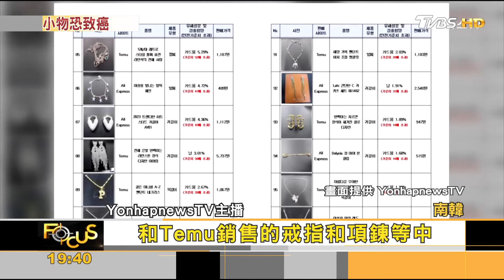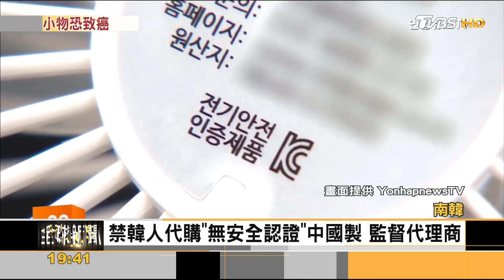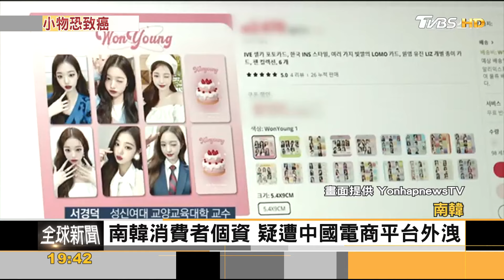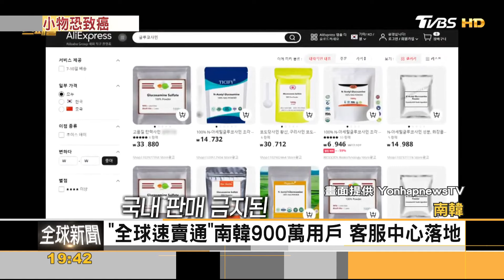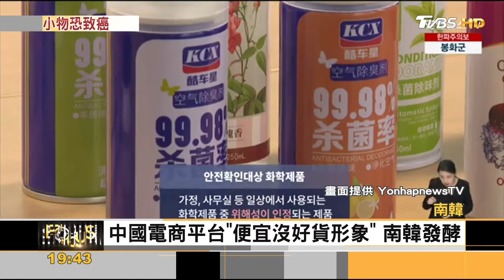韓抽查陸電商 兒童飾品致癌物超標270倍｜方念華｜FOCUS全球新聞 20240517